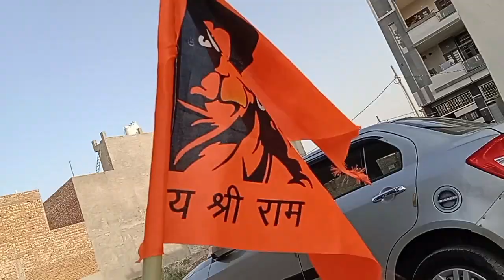Bhagwan Parshuram Ji Ki Jyanti ❤️🚩 || Sobha Yatra Full Enjoy 😍